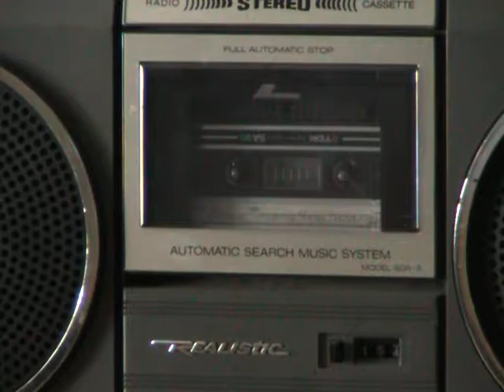Realistic SCR-3 Cat No 14-772 Radio Shack Boombox Malaysia 8 D batteries Prior to servicing BTS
MOV006 Realistic SCR3 Cat No. 14-772 Radio Shack Malaysia 8 D batteries Prior service BTS